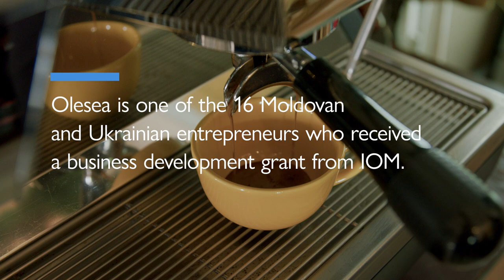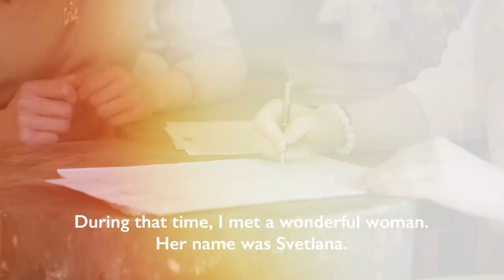Ukraine War Two Years On: Moldova